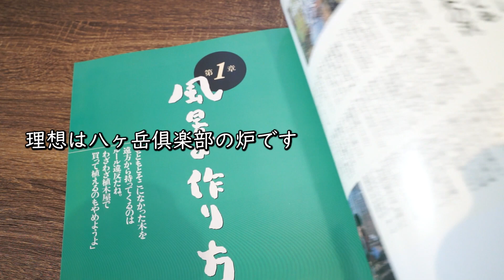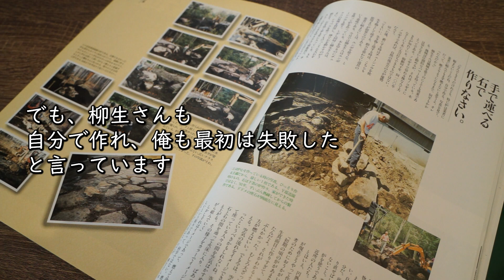【庭づくり】ファイヤーピットを作ろう【ガーデニング / 園芸 / 造園 / DIY / 炉 / 焚火】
念願のファイヤーピットを作りました
理想は八ヶ岳俱楽部の炉なのですが、あんなに大きな石は入手する伝手もないし、技術もありません
柳生さんも、手で運べる石で自分で作りなさい、と言っていますので、作ってみました

マウントスミ Mt.SUMI ファイヤーライターズ / 着火剤

隣の土地を買ってしまいました
およそ60坪
敷地面積は2倍！
庭の面積は、およそ4倍！！
これはもう続編だ！

庭づくりのブログをやっていましたが、最近は庭もできてきて更新が滞っていました
新しい土地を手に入れたので、また新たな気持ちで庭づくりを始めます
そこそこ見栄えが良くなるまで3年から5年
完成と言えるくらいになるまでは10年を見込んでいます
気長にお楽しみいただけると嬉しいです